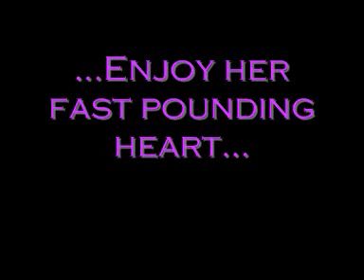Heart Auscultation of Female Aerobic Instructor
A file from a friend. I take no credits...